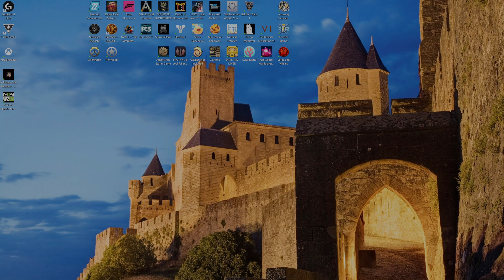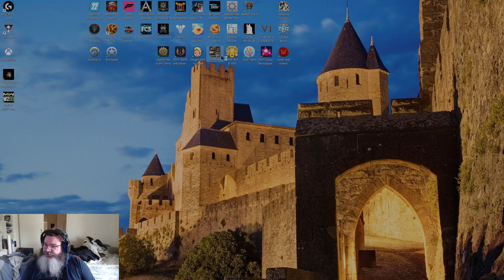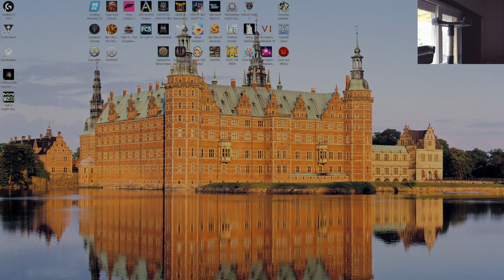More Clanflok hermit first winter